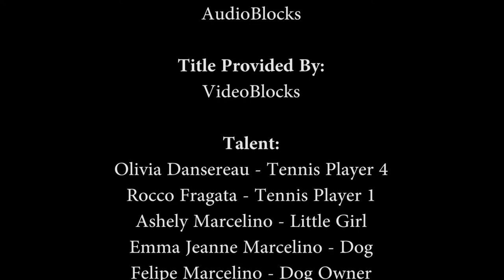The Day in the Life of a Tennis Ball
Take a look at the average life of a tennis ball. It's a very short video I made for class, and I had a lot of fun making it. Enjoy!

I plan to make a lot more of these live-action video projects, I find them a lot more fun and way less tedious than animation, though I love both, and are both very appreciated in my eyes. (To be honest, I'm just better at it)